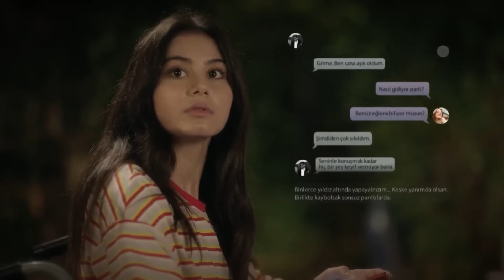Kanat Came with a Surprise Gift - Hear Me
(English Subtitled)

Violence, led by a large group of students in the school, puts Ekim and her friends face to face with life. Although Ekim is trying to break a dark veil of secrecy, the wind of youth will blow so hard and so fiercely that her heart will be turned upside down by the bully boy she sees punching a student when she first arrives at school.

CAST
Berk Hakman - Selim
Rabia Soytürk - Ekim
Caner Topçu - Kanat
Helin Kandemir - Leyla
Burak Can - Aziz
Sümeyye Aydoğan - Melisa
Feride Çetin - Neşe
Aytaç Uşun - Halil
Meltem Akçöl - Hazal
Alper Atak - Süleyman
Bedia Ener - Şükran
Hamdi Alp - Selçuk
Utku Coşkun - Ozan
Taha Bora Elkoca - Bekir
Gökçe Güneş Doğrusöz - Ayşe
Jasmine Berkiş - Naz
Yeliz Akay - Suna
Cemre Özşişman - Emine
Dilara Sümbül - Ece
Beste Kaptanoğlu - Elvan
İbrahim Yıldız - Dağhan
Durul Bazan - Fikret
Murat Daltaban - Rıza

Production: Süreç Film
Director: Ali Balcı
Scenario: Makbule Kosif